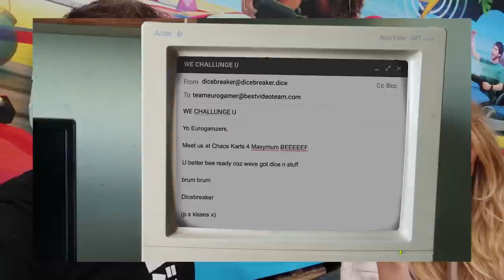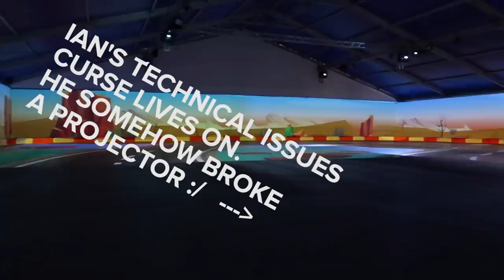Let's Play Chaos Karts with Outside Xbox and Dicebreaker! - IT'S MARIO KART IN REAL LIFE!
Ever wanted to take part in a real life game of Mario Kart? Well now you can, thanks to Chaos Karts, a new augmented reality racing experience that lets you race along beaches, deserts and even spaaaaaaaace! Join Aoife Wilson and Ian Higton as they experience Chaos Karts for the very first time. Oh and also, they waste no time in causing beef with both the Outside Xbox/Xtra and Dicebreaker teams! BEEEEEEF!